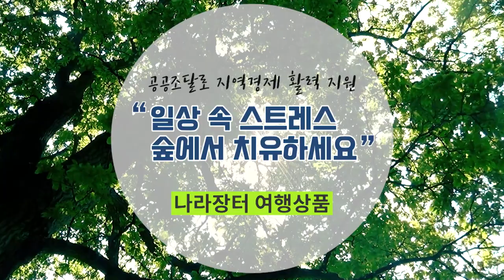일상 속 스트레스 숲에서 치유하세요 / 공공조달로 지역경제 활력 지원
국립김천치유의숲과 손잡은 조달교육원의 '힐링캠프'로 지친 몸과 마음을 다독이세요

걷고, 호흡하고~
내게 맞는 산림 치유 프로그램은?
수도산 바디 테라피
수도산 마인드 테라피
수도산 웰니스 테라피
수도산 고백 숲
수도산 이룸의 숲
찾아가는 산림 치유 서비스

이게 다는 아니죠? 북한산부터 지리산까지 국립공원공단과 손잡은 조달청 나라장터 여행상품 ‘자연생태체험 서비스’도 있어요.
공공조달로 지역경제 활력을 지원합니다!